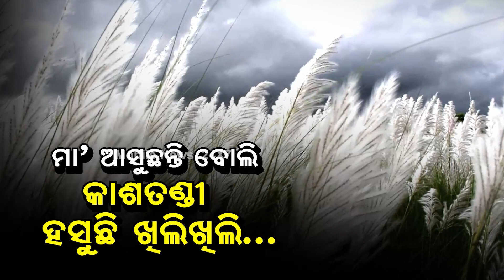ବିଧାୟକ Bijay Shankar Dasଙ୍କ ବିବାହ ଆବେଦନକୁ ତୀବ୍ର ବିରୋଧ; ରୁଜୁ ହେଲା ମାମଲା || BJD Odisha || Somalika Das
ବିଧାୟକ  Bijay Shankar Dasଙ୍କ ବିବାହ ଆବେଦନକୁ ତୀବ୍ର ବିରୋଧ; ରୁଜୁ ହେଲା ମାମଲା || BJD Odisha